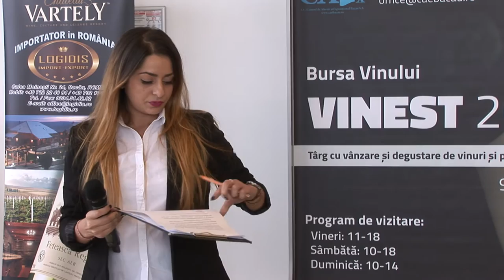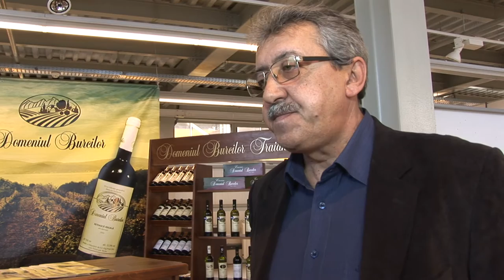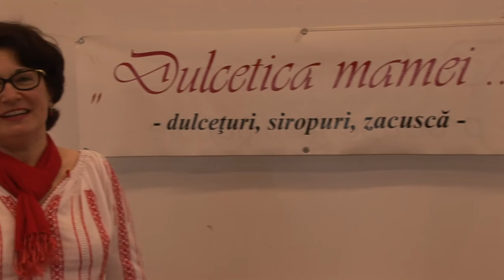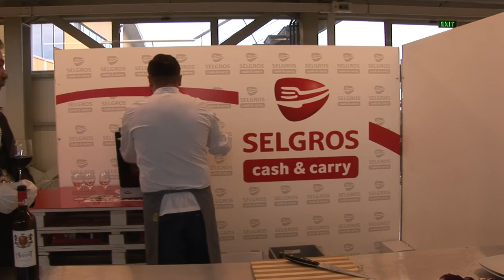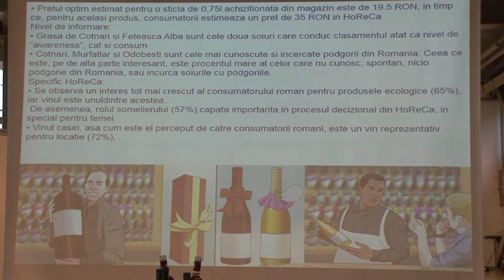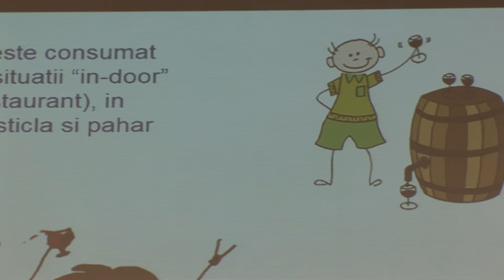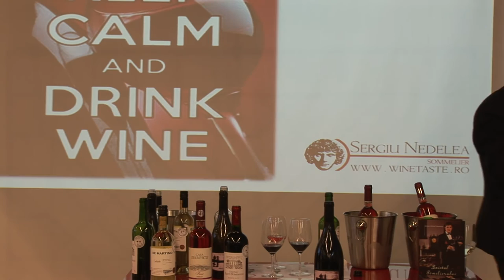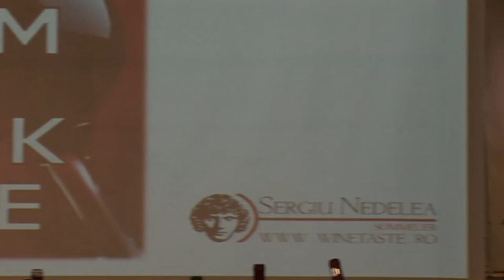LA BACAU Bursa Vinului VINEST 2016 din 9 dec 2016 FILMARE EXCLUSIV TV ONESTI HD 4K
Cu stimă,
echipa Exclusiv

Vizionare plăcută !